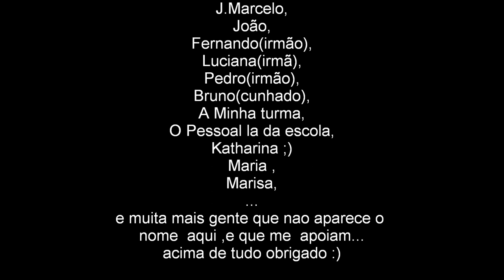RAFAEL DO VALE BMX 2011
novo video em breve
obrigado por me deixares por aqui o meu video sonia ;)